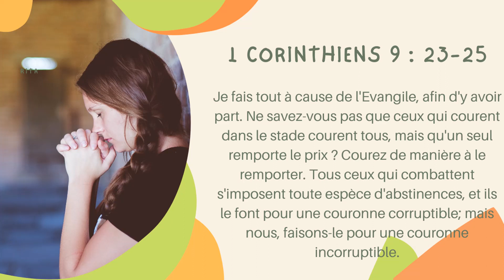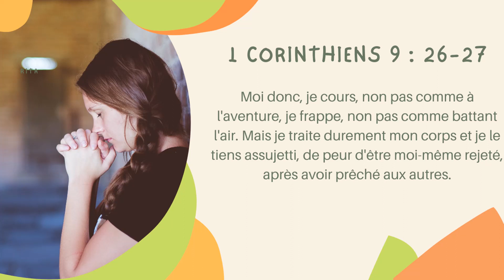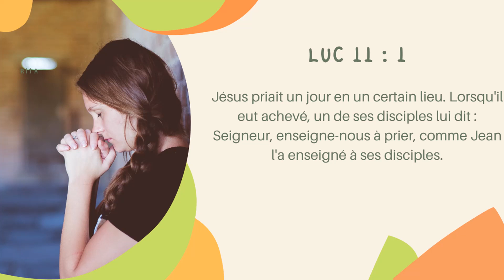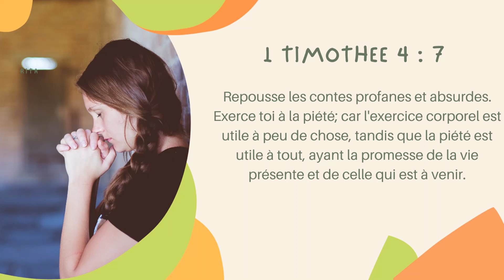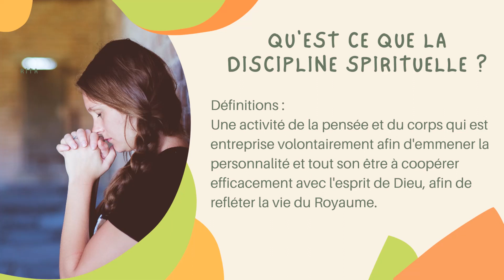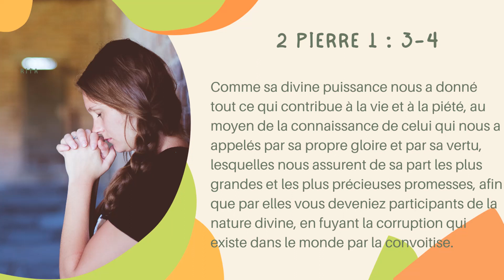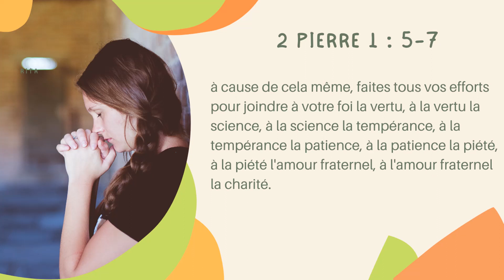Pratique de la vie chrétienne : la discipline spirituelle et ses dangers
Ce mercredi 10 novembre, nous avons continué notre thème sur la Pratique de la vie chrétienne. Après avoir parlé de la négligence en première partie, notre pasteur nous enseigne sur la discipline spirituelle et ses dangers.

Si vous avez une question sur le thème, un témoignage à apporter ou besoin de prière, n'hésitez pas à nous contacter :
- sur Instagram : word_spirit_ministries

Que Dieu vous bénisse et vous donne la paix !